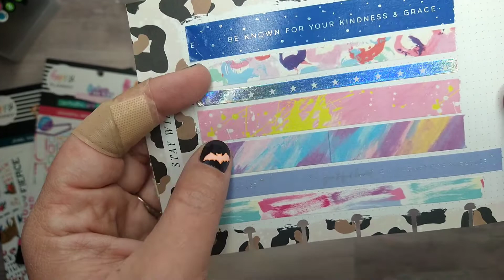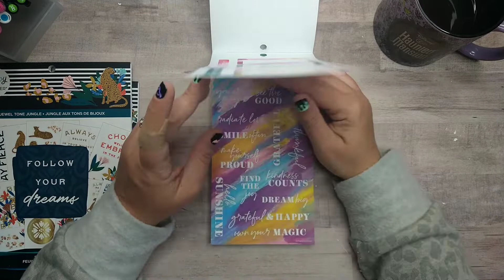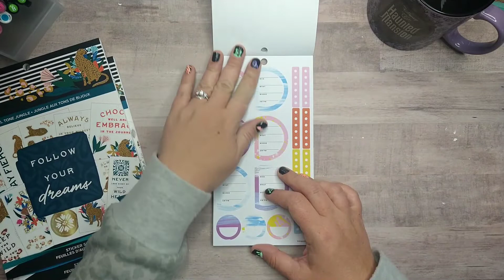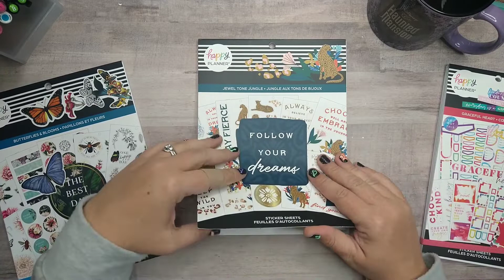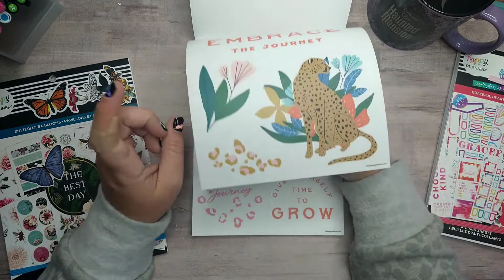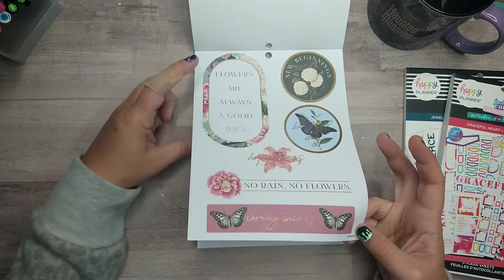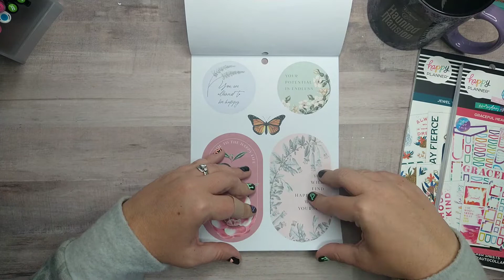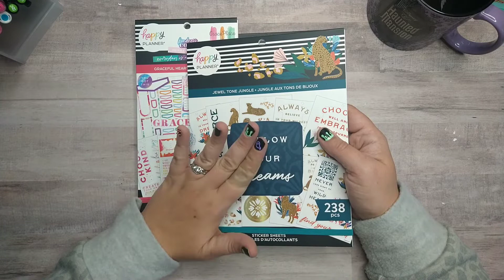Flipping Through Happy Planner Stickers | Grace Place Art, Jewel Tone Jungle, Butterflies & Blooms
Links here in the description may be affiliate links that will cost you nothing to click on, but may provide me with compensation from your purchase. (And of course a big Thank You if you choose to use one.)

Thank you so much for joining me today!  Let's finish looking at my Joann haul! Today we are going to take a look at stickers and washi from Grace Place Art (Graceful Heart), Jewel Tone Jungle Large and Butterflies & Blooms Large.

Use code jchittum for $10 credit!

Musician: Xuxiao